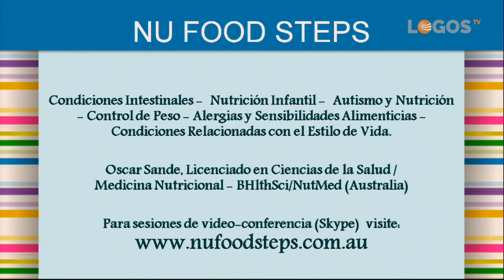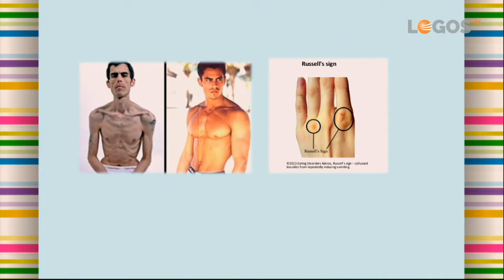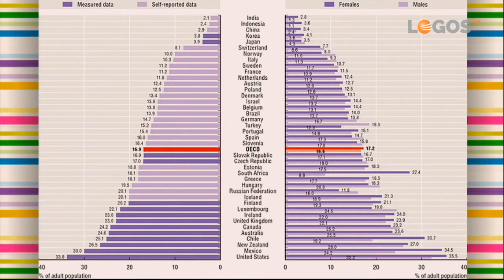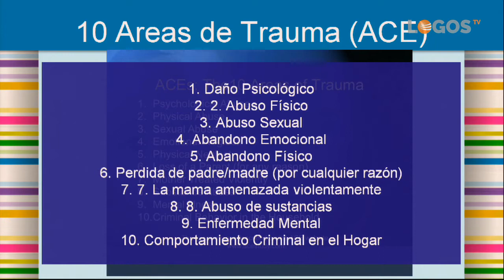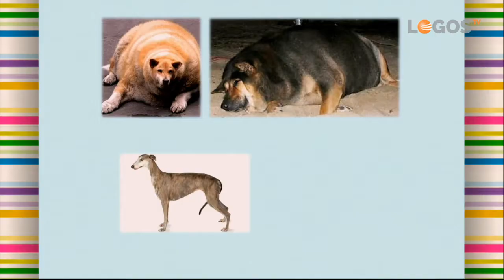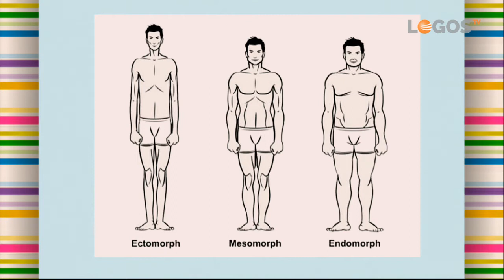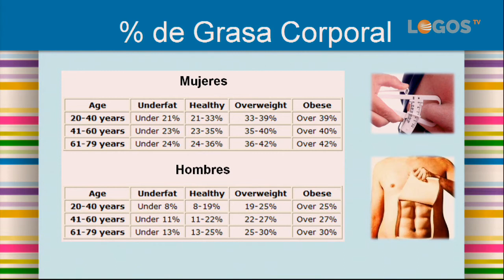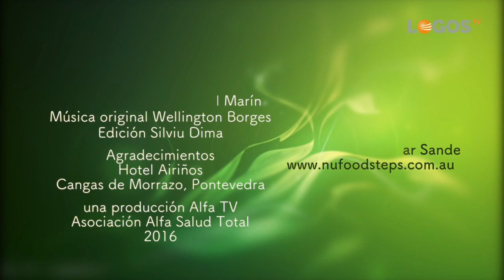Controla tu Peso (1 d 5) - Oscar Sande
Oscar Sande: *Licenciado en Medicina Nutricional (Endeavour Coll. of Natural Health- Au) *Licenciado en Cs. de la Salud (Endeavour Coll. of Natural Health- Au) *Director en NUFOODSTEPS - Nutrición Integrativa (Australia)

Estos seminarios están diseñados para compartir Información con el público en general y no ha de ser interpretada o usada para el tratamiento de casos individuales. Consulte con su profesional de la salud.

Vídeo: Gentileza Logos TV-

Descripción: